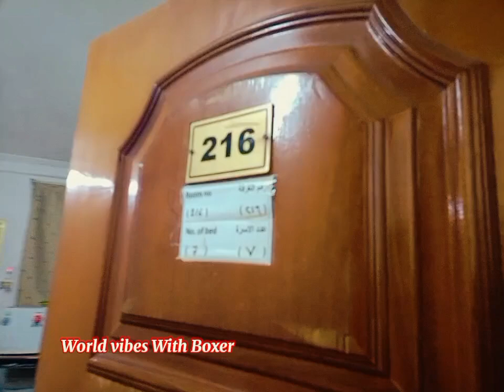Cheapest Hotel In Madina Near Haram | Cheap hotel in Madina | Very cheap hotel near Haram madina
Best hotel in Madina near Haram | Cheapest Hotel In Madina Near Haram | Cheap hotel in Madina | Very cheap hotel near Haram madina
Hellow dear friends !
this is not end I am working to find more batter and cheap hotel in Madina near Haram so pleas be connected and don't forget to  subscribe my channel and like my videos ..
Beat regards
Subhan Saim Boxer